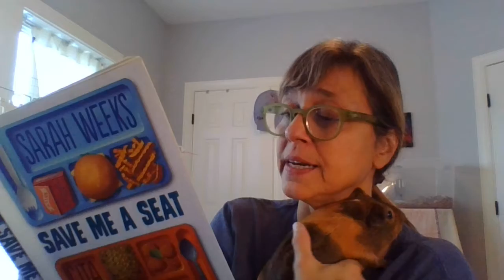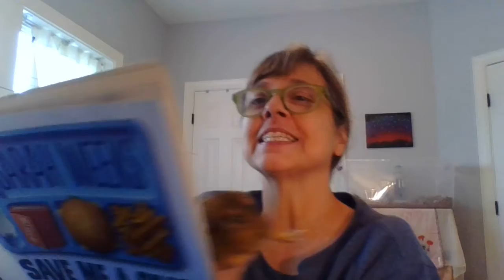Save Me a Seat chapter 15